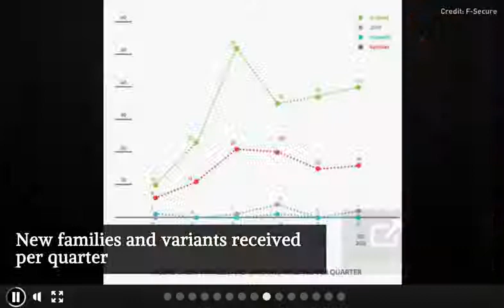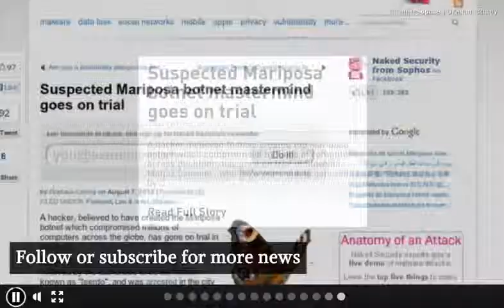CIC News 11 08 2012 Anonymous,F Secure,Mariposa